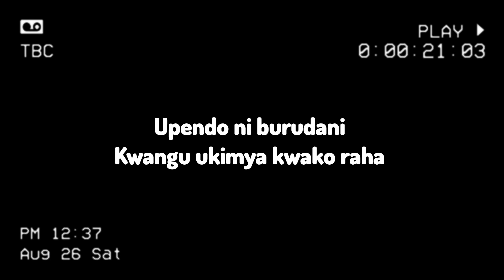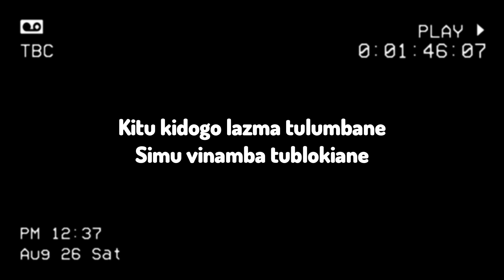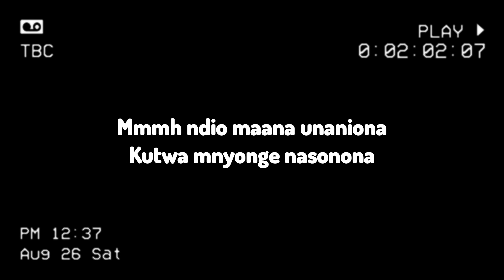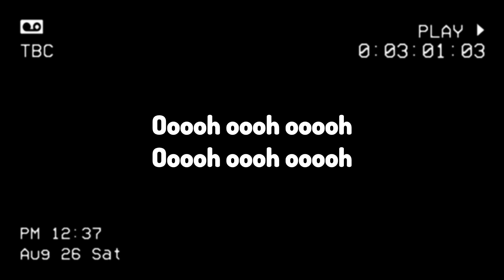Overdose lyrics by Diamond platnumz